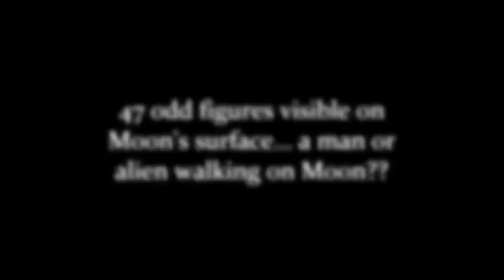alien men + shadows on the moon - google moon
These 47 alien men on the moon + shadows where discovered in 2014 - and are approximatly 60miles apart of eachother

Coordinates of every figure on the moon:
Number 1:  27°17'13.65"N   25° 0'44.61"W
Number 2:  27°23'16.40"N   23°40'18.13"W
Number 3:  27°34'42.54"N   19°36'19.43"W
Number 4:  27°37'16.05"N   18°15'22.40"W
Number 5:  27°41'6.53"N   16°54'20.41"W
Number 6:  27°46'24.47"N   12°52'4.46"W
Number 7:  27°45'23.75"N   11°31'1.71"W
Number 8:  27°43'41.68"N   10° 9'54.91"W
Number 9:  27°41'18.02"N    8°49'18.05"W
Number 10:  27°37'55.21"N   7°28'33.40"W
Number 11:  27°33'35.47"N    6° 7'29.70"W
Number 12:  27°28'36.75"N    4°47'1.11"W
Number 13:  27°24'5.48"N    3°27'9.63"W
Number 14:  27°11'50.23"N    0°47'11.36"W
Number 15:  27° 4'46.20"N    0°32'6.78"E
Number 16:  26°57'12.06"N   1°50'55.33"E
Number 17:  26°47'45.96"N   3° 9'56.35"E
Number 18:  26°36'31.91"N   4°29'42.99"E
Number 19:  26°29'6.22"N    5°46'40.20"E
Number 20:  26°19'37.59"N   7° 4'34.37"E
Number 21:  25°48'37.11"N  10°54'53.35"E
Number 22:  25° 8'52.99"N   14°47'8.05"E
Number 23:  24°54'30.22"N   16° 3'34.79"E
Number 24:  24°24'16.46"N   18°37'13.41"E
Number 25:  23°14'2.64"N   23°39'26.74"E
Number 26:  22°53'14.97"N   24°54'10.28"E
Number 27:  22°33'57.74"N   26° 8'37.27"E
Number 28:  22°15'2.39"N   27°21'42.08"E
Number 29:  21°55'27.44"N   28°34'17.11"E
Number 30:  21°34'30.04"N   29°46'49.38"E
Number 31:  20°32'42.41"N   33°20'33.19"E
Number 32:  20° 8'52.86"N   34°30'24.03"E
Number 33:  19°43'34.47"N   35°44'30.24"E
Number 34: 19°15'43.99"N   37° 2'25.32"E
Number 35:  18°51'8.73"N   38°18'40.52"E
Number 36:  18° 2'30.46"N   40°48'47.37"E
Number 37:  17°36'2.82"N   42° 3'17.38"E
Number 38:  17° 7'53.64"N  43°16'10.42"E
Number 39:  16°38'49.93"N   44°29'3.68"E
Number 40:  16° 9'12.30"N   45°41'54.51"E
Number 41:  15°43'3.77"N   46°54'59.25"E
Number 42:  15°17'51.59"N   48° 7'38.40"E
Number 43:  13°50'16.41"N   51°43'43.16"E
Number 44:  12°47'32.69"N   54° 6'7.01"E
Number 45:  12°18'15.36"N   55°17'49.70"E
Number 46:  11°49'19.98"N   56°29'41.87"E
Number 47:  10°46'48.73"N   58°50'36.75"E